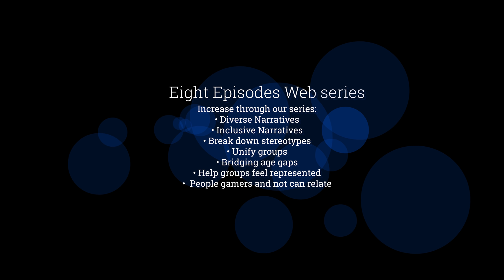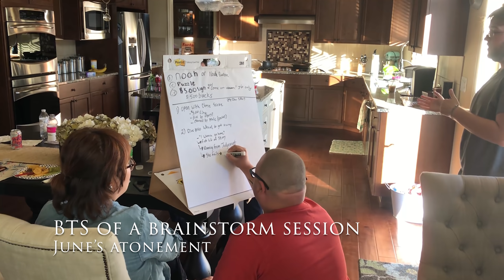Scripted Web Series about VR Gaming Kickstarter video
Please visit our Kickstarter campaign to support and share!